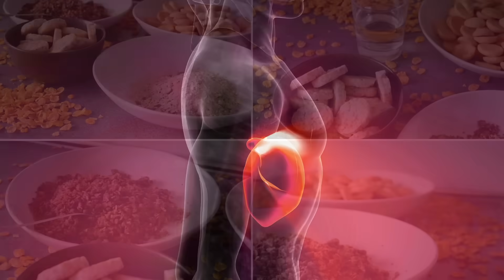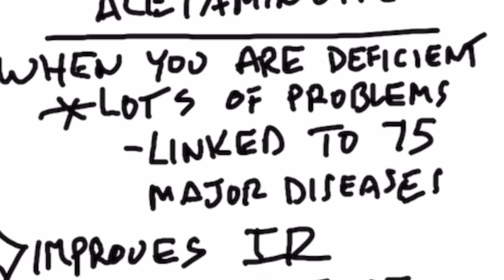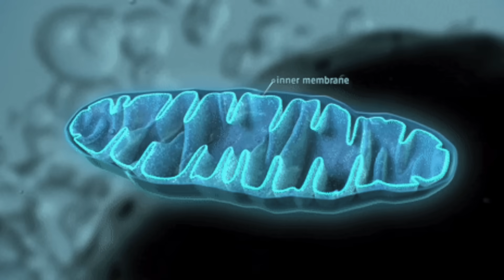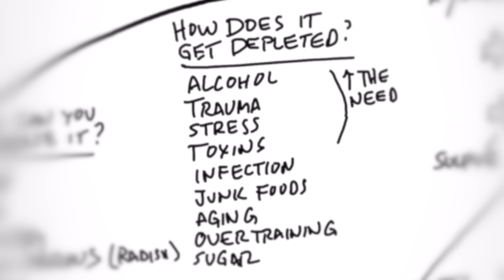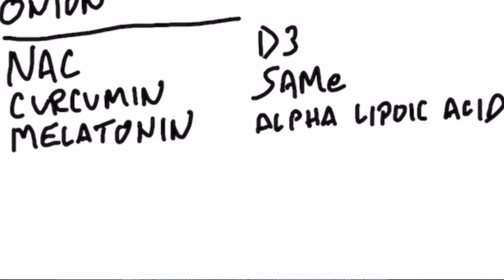The MOST Important Fatty Liver Detox and Cleansing Antioxidant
This “superhero” antioxidant is the best way to detox your liver. Find out why!

0:00 Introduction: The most important fatty liver detox and cleansing antioxidant
1:48 What is glutathione?
2:22 Benefits of glutathione for your liver
4:39 What causes low glutathione?
5:43 How to increase glutathione
7:14 Key takeaways
8:00 Check out one of my other videos on the liver!

In this video, we’re going to talk about the most important fatty liver detox and cleansing antioxidant: glutathione.

On a standard American diet, you overload your liver with carbs. This causes many liver problems, including a fatty liver. The body runs best on ketones, which are also great for your liver health.

Many people have spent years on an unhealthy high-carb diet that causes serious damage to the liver.

How can you promote the health of a damaged liver with nutrition? The answer is glutathione.

Glutathione is a superhero antioxidant that helps protect and repair the liver.

There are more than 100,000 peer-reviewed papers on glutathione in scientific journals. Low glutathione is linked to at least 75 major diseases.

According to research, glutathione:
• Prevents liver damage, including a fatty liver
• Detoxifies the liver and reduces oxidative stress
• Reduces exercise fatigue
• Counters insulin resistance
• Helps protect your mitochondria

There are nine common things that deplete glutathione:
1. Alcohol
2. Trauma
3. Stress
4. Toxins
5. Infection
6. Junk food
7. Aging
8. Overtraining
9. Sugar and refined carbs

The best ways to boost your glutathione are:
• Beef
• Fish
• Cruciferous vegetables
• Garlic
• Onion
• NAC
• Curcumin
• Melatonin
• Vitamin D3
• SAMe
• Alpha-lipoic acid

I hope this helped explain how to increase glutathione and detox your liver.